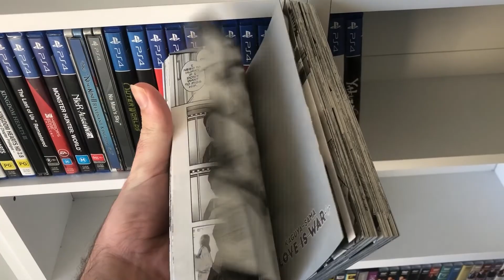Kubo san Doesn't Let It Be (Red Hot Go)